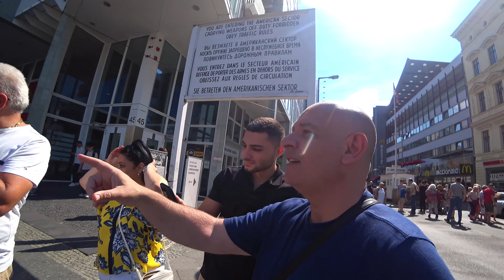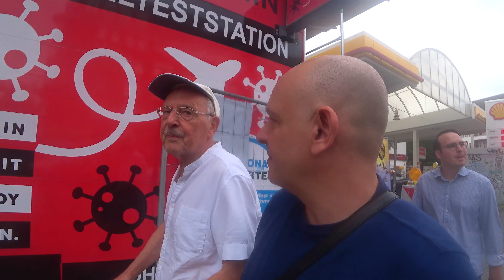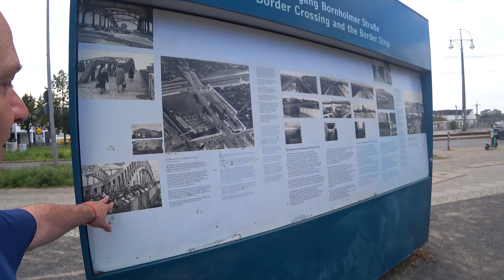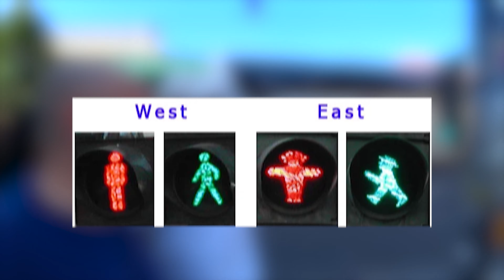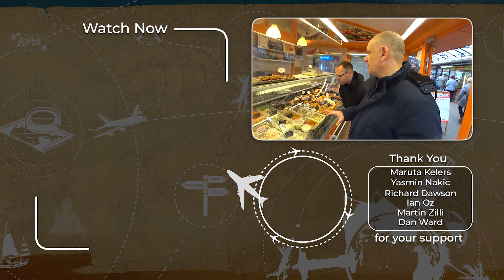WHY WOULD ANYONE GO EAST? 🇩🇪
Join me as we travel back in time to the year the Berlin Wall came down.

We relive the steps of the only person I know that actually went East on that eventful night.

As we walk the streets of Berlin we get a true account as to how thiings were on that historical day that the Berlin wall came down.

If you enjoy adventure videos from the former Soviet Union and Central & Eastern Europe, then grab your vodka, some zakusky and join me as we walk from West Berlin to the East